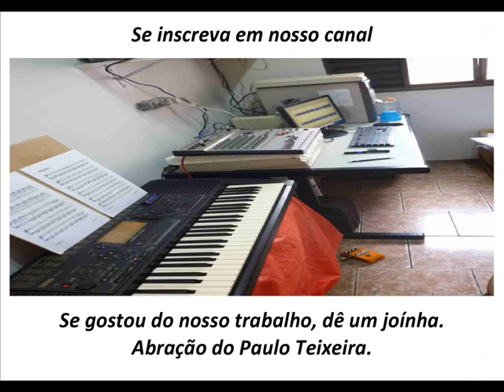YOU RAISE ME UP Cover by Paulo Teixeira